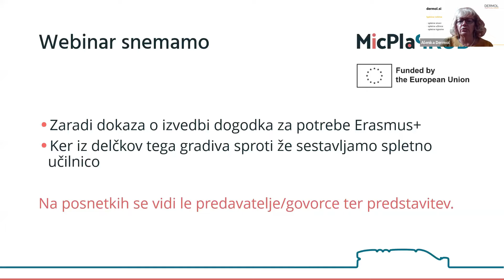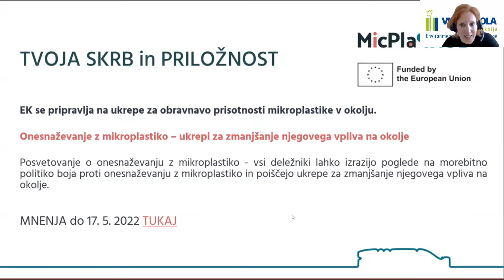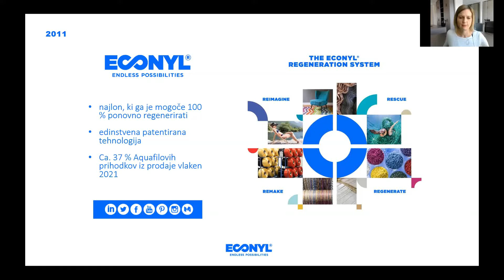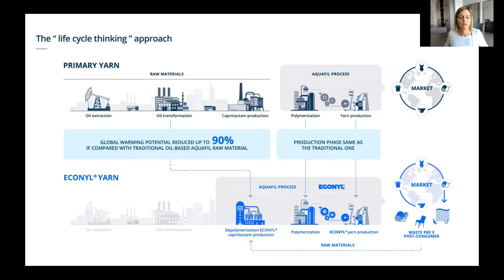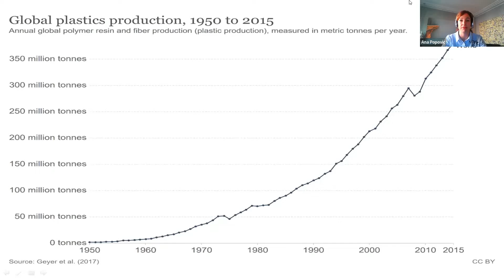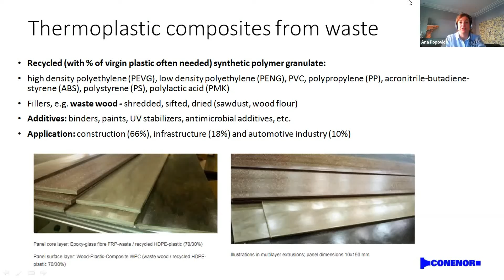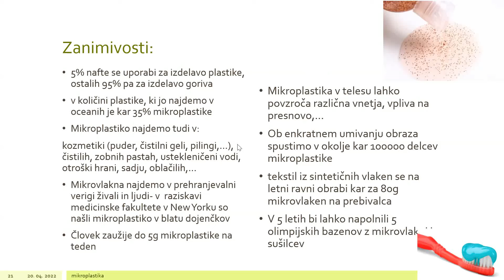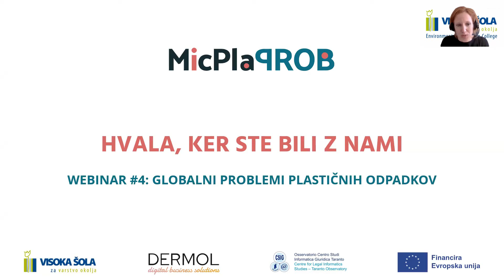Webinar 4 - celoten posnetek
Četrti webinar projekta Mikroplastika - jutrišnji makro problem. Predstavitve so izvedli mag. Alenka Dermol, dijaki III gimnazije Maribor, študenti Višje prometne šole Maribor, dr. Ana Popović iz Beograjske Politehnike ter Tina Mavrič is podjetja Aqauafil ter dr. Anja Bubik z Visoke šole za varstvo okolja Velenje.

00:00 Uvod v webinar (mag. Alenka Bernik Dermol)
05:50 Odpadna plastika, kaj nam pravijo številke (dr. Anja Bubik)
22:56 Uspešna zgodba: Aquafil Slovenija (Tina Mavrič)
01:23:29 Priložnosti in izzivi na področju recikliranja (dr. Ana Popović)
02:01:50 Mikroplastika včeraj, danes in jutri (Višja prometna šola Maribor)
02:18:07 Mikroplastika v zobnih pastah (III. gimnazija Maribor)
02:24:25 Sintetična vlakna v oblačilih (III. gimnazija Maribor)
02:33:35 Zaključek webinarja (mag. Alenka Bernik Dermol)